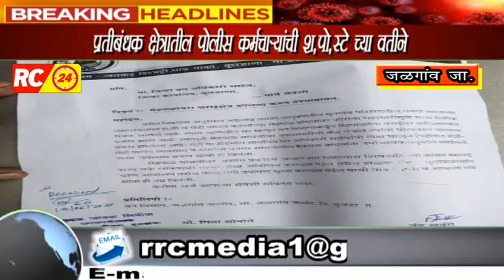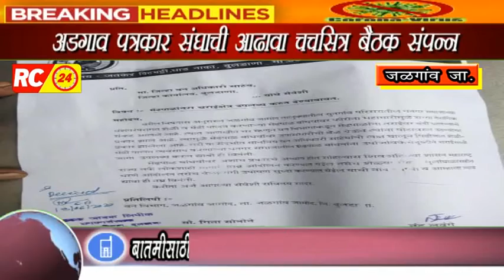धनगर मेंढपाळांना चराई क्षेत्र उपलब्ध करून देण्यासाठी जिल्हा वन अधिकारी यांना निवेदन